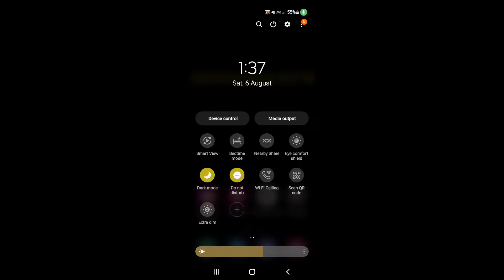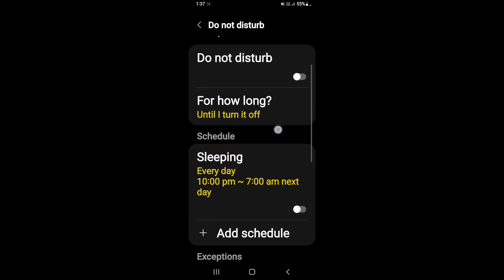How to enable Do not disturb mode in Samsung Galaxy A32 5G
Hello dosto, aaj maine is video me bataya hai ki Samsung Galaxy A32 5G me do not disturb mode kaise enable kare, dosto Samsung Galaxy A32 5G me do not disturb mode enable karna bahut hi aasan hai. Agar aap bhi janna chahate hain ki Samsung Galaxy A32 5G me do not disturb mode kaise on kare to is video ko pura dekhiyega, thanks friends.

Samsung Galaxy A32 5G me do not disturb kaise on kare
How to enable DND mode in Samsung Galaxy A32 5G
How to enable Do not disturb mode on Samsung Galaxy A32 5G
How to on do not disturb mode in Samsung Galaxy A32 5G
Samsung Galaxy A32 5G me do not disturb mode kaise enable kare
Samsung Galaxy A32 5G me dnd mode kaise on kare
Samsung Galaxy A32 5G do not disturb mode
DND Mode